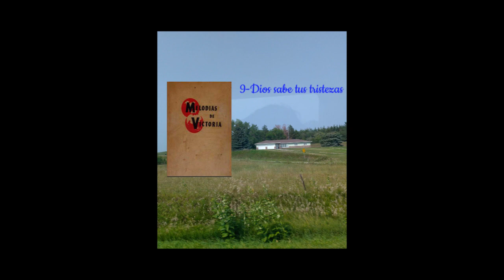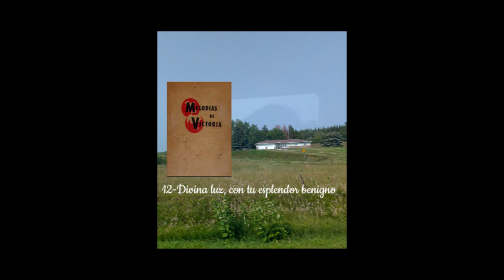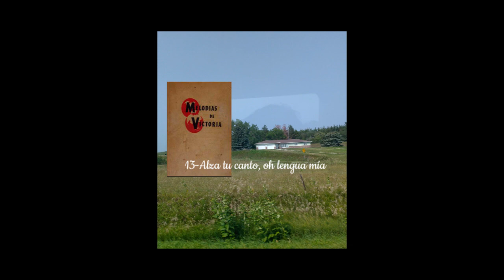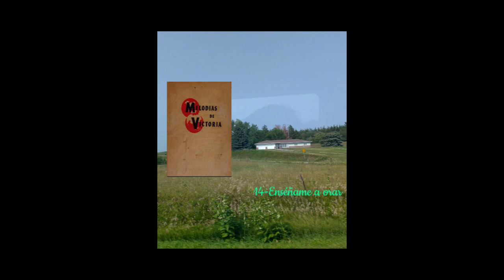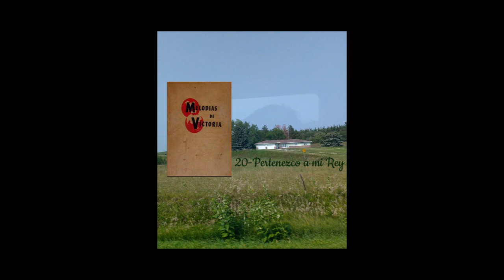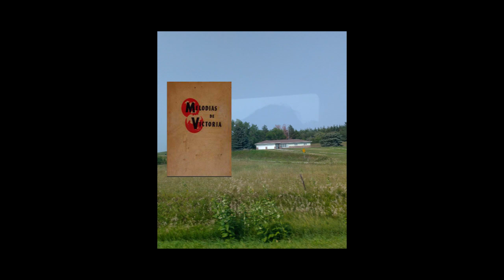Melodías de Victoria - Cantos de Adoración, Consagración y Oración. Himnos 1 al 31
Colección de cantos especialmente apropiados para las reuniones juveniles. Publicada para el Departamento de Jóvenes Misioneros Voluntarios de la División Interamericana. Publicaciones Interamericanas, Pacific Press, Publishing Asociation. Mountain View, California. EE. UU de NA. Enero 1970.